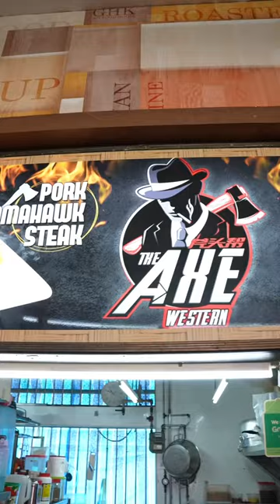Young hawker duo's stall name is inspired by Stephen Chow's Kung Fu Movie!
📍 The Axe Western
407 Ang Mo Kio Ave 10
01-733 Singapore 560407

Wondering where to eat? Check out more 8 Days Eat here!